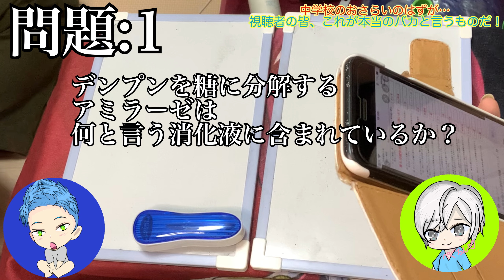【珍回答！？】友達に中学問題出題したら大変な事になったwwww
【　☆毎日投稿 / 時々顔出し☆  】
皆様に笑いを提供出来ればいいなと思い
様々な動画を毎日投稿してます！！
・コメント
よろしくお願いいたします٩(ˊᗜˋ*)و

僕の動画で是非
笑って行ってくださいっ！！( ◜௰◝و(و "♪